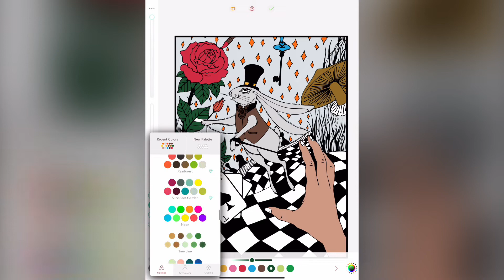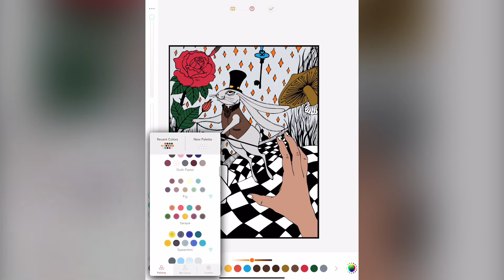Fill / ASMR Art